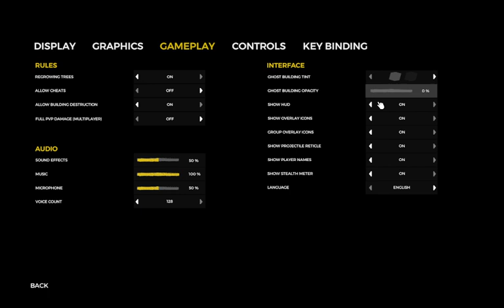The Forest Part 1.Normal plane crash right?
I made a treehouse yay.